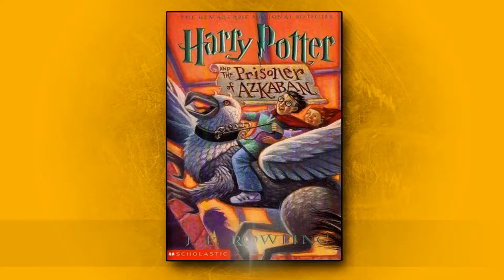How many Harry Potter books are there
// CREDIT//